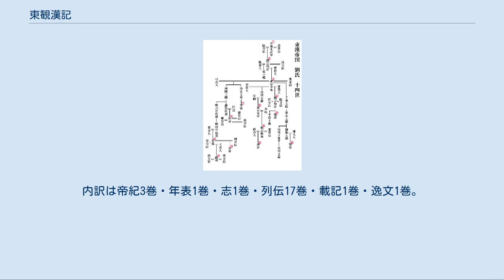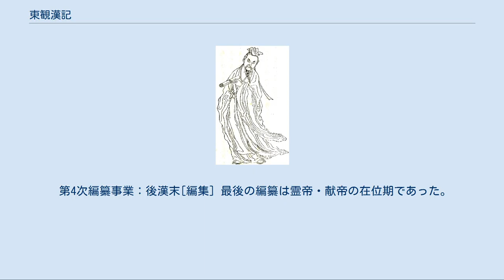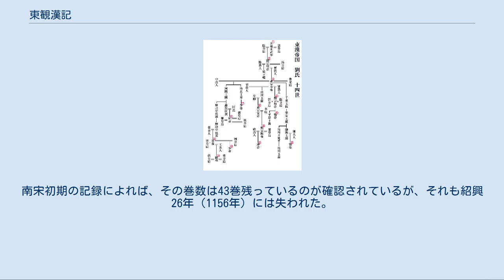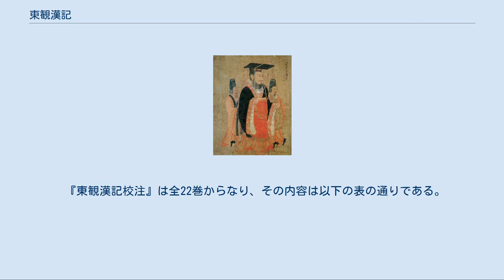東観漢記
『東観漢記』（とうかんかんき）は、後漢（25年から220年）の歴史を記した歴史書。
もと143巻であったが、のちに失われ、現在見ることができるのは清代以降に佚文を集めたものである。
 後漢一代を紀伝体によって記す。
官撰によって編纂された。
書名は後漢宮城の南宮東観にて編纂が行われたことにちなむ。
後漢時代についての基本的な史料の一つであり、史料的価値は高い。
 三国時代以後、司馬遷『史記』・班固『漢書』と並び重んじられ、合わせて「三史」と尊ばれたが、唐代以後はこれに范曄『後漢書』が取って代わるようになる。
 書名の「東観」とは、後漢時代に修史の史料庫が置かれた場所のこと。
章帝から和帝の間に、蘭台から南宮東観に史料編纂の中心が移った。
元来はただ単に「漢記」と呼ばれていたが、南北朝時代から「東観漢記」・「東観記」・「東観」などと記されているのが確認できる。
 後漢時代の東観については小林春樹による詳しい研究があるので、それに依拠して説明する。
 光武帝 図讖を利用して支配強化に努めた光武帝であったが、一方で図讖には過激な革命思想が含まれていたために、その内容は後漢の反対勢力にも利用可能なものであった。
そのため後漢王朝は図讖をよりどころとする諸勢力に大規模な弾圧を加えてもいる。
 後漢時代の東観の建物のおおよそについては、『芸文類聚』巻63居処3観条に採録されている「東観賦」および「東観銘」によって知ることができる。
所在位置は後漢洛陽城の南宮の東側に存在し、南宮の西側には蘭台が存在していた。
本来後漢初期には蘭台が史料編纂の中心となっていたが、それは後漢政府が当初讖緯を重視していたためであり、蘭台は以前から図讖の収集をその職務としていた。
当時図讖は後漢政府の正統性強化にも貢献していた反面、反政府勢力の根拠ともなっていた。
蘭台に修史事業の拠点を設けるということで、初期の後漢政府の修史事業には、図讖に基づいた歴史書編纂によって反後漢勢力の封じ込めをはかる王朝側の積極的な意図が見えるのである。
 章帝の時期から修史の中心は東観に移っていくのであるが、章帝期はいまだ蘭台の影響下にあり、独自性を発揮していなかった。
しかし和帝の時期には班昭による『漢書』続修などの独自な修史事業が東観でおこなわれ始めた。
安帝の時期には正式に史官が置かれ、複数人による歴史書編纂が定着することになった。
この安帝以後の東観人士、たとえば張衡や崔寔・朱穆・馬融・蔡邕らは図讖に批判的であって、彼らは図讖に親和的と考えられている今文学派と対立する古文学派であり、経文解釈においてより合理主義的であった。
これは彼らの歴史観にも影響しており、彼らは図讖に否定的で、したがって蘭台の歴史叙述にも批判的であり、たとえば張衡は班固『漢書』王莽伝が詳細に災異や瑞祥を記しているのは不適当であるといい、さらに班固の「世祖本紀」が更始の年号を用いていないのは、光武帝が当初更始帝に属していた事実を歪曲するものであるとした。
このことは漢王朝を神聖視しないという意味で、その支配を相対化して考えることが可能となり、ひいては王朝の滅亡もありうべきことと考える柔軟さを生んだ。
さらには断代史の考えに結びつき、また史実に比較的忠実な歴史叙述も可能とした。
そのため蘭台によって編纂された光武帝紀と東観による明帝紀以後では、歴史叙述の性格が大きく異なっているのである。
 『東観漢記』を扱う際は、以上のような経緯を把握しておくと、光武帝紀と明帝紀以後の記述姿勢の違いに意識的になることができ、ひいては『東観漢記』を祖本とする范曄『後漢書』を読む際にも留意することが可能となるのである。
 『東観漢記』はいったん完全に失われ、現行のテキストはすべて他の書籍の引用を集めた輯佚書である。
 ここでは現存する『東観漢記』の代表的な版本について紹介する。
 正式には「柏筠書屋後漢書補逸本」という。
8巻。
清代に姚之駰が編輯し、彼が同じく復原した七家後漢書とともに『後漢書補逸』として柏筠書屋より刊行された。
「帝王」・「后妃」・「諸王」・「一般人物」という編立てがされているが、その配列は標題に従って随意的になされたもので、劉知幾『史通』によって知られる本来の編立てを無視している。
その内容も『後漢書』李賢注や『続漢書』劉昭注・『北堂書鈔』・『芸文類聚』・『初学記』の5種のみからの輯逸にとどまり、不完全である。
『二十四史訂補』に『後漢書補逸』が採録されており、姚本の内容を確認することができる。...